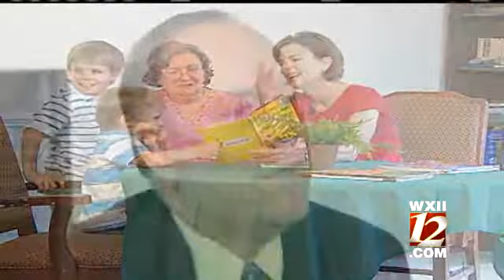Lanie's Alzheimers Walk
Saturday is the Walk to End Alzheimers at Center City Park in Greensboro.